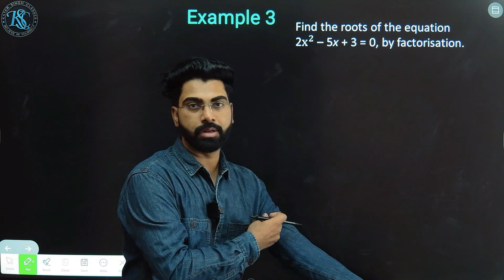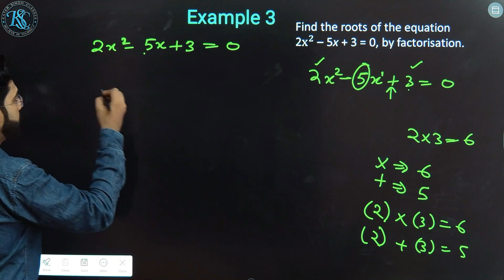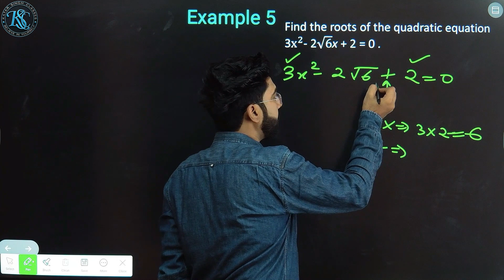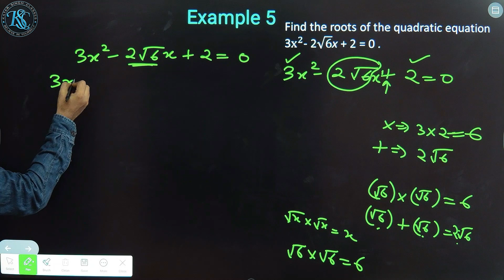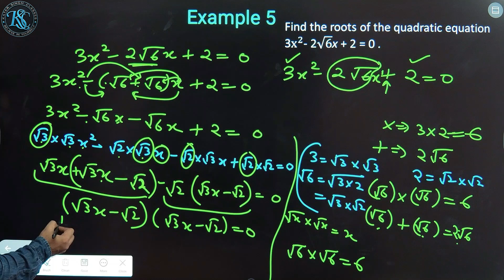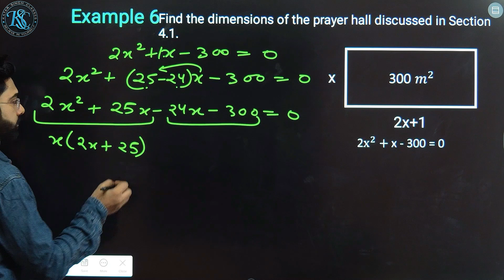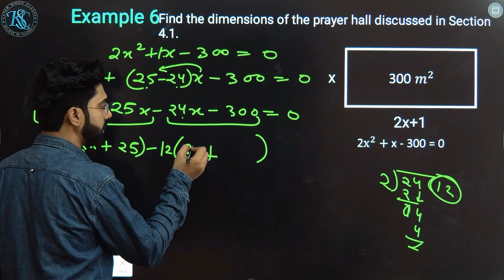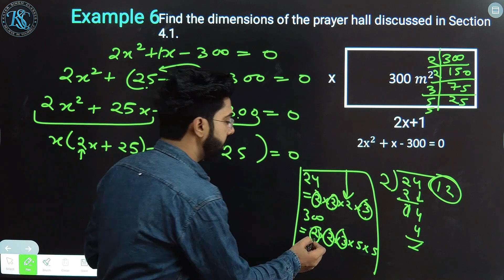Class 10 Maths | Chapter 4 | Quadratic Equations | Example 3,4,5,6 | CBSE | NCERT | 2023-24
CLASS : 10th
SUBJECT : Maths  NCERT | CBSE | NEW NCERT
CHAPTER :   Quadratic Equations
CHAPTER NO : 4
Example : 3,4,5,6

IN THIS VIDEO✅we have covered chapter 4 Example 3,4,5,6  solution

katar singh classes,
katarsinghclasses,
katar singh,
class 10 maths chapter 4 example 3 4 5 6,
class 10 math ch 4 example 3 4 5 6,
class 10 maths chapter 4 quadratic equations example 3,
class 10 maths chapter 4 quadratic equations example 4,
class 10 maths chapter 4 quadratic equations example 5,
class 10 maths chapter 4 quadratic equations example 6,
class 10 maths chapter 4 quadratic equations example 3 4 5 6,
cbse 10 maths example 3 4 5 6,
cbse 10 math chapter 4 example 3,
cbse 10 math chapter 4 example 4,
cbse 10 math chapter 4 example 5,
cbse 10 math chapter 4 example 6,
class 10 maths ex 4.1 ch 4 example 3,
class 10 maths ex 4.1 ch 4 example 4,
class 10 maths ex 4.1 ch 4 example 5,
class 10 maths ex 4.1 ch 4 example 6,
class 10 maths ch 4 examples solution,
example chapter 4 class 10 maths,
katar singh classes
katarsinghclasses
katar singh
class 10
10 maths
maths 10
10 class
10th class
10 cbse maths